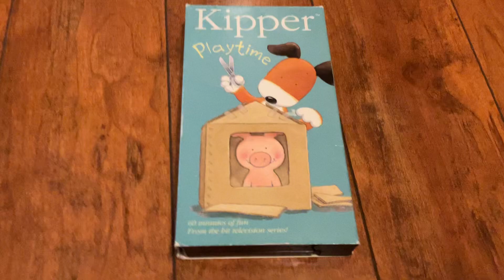Kipper: Playtime 2002 VHS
Printdate: November 5, 2003
Number: 36